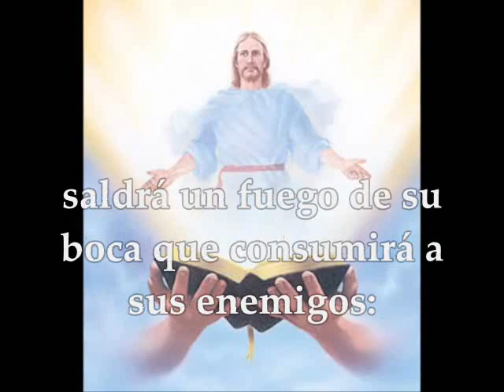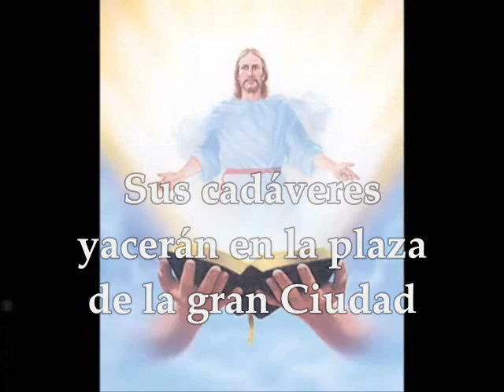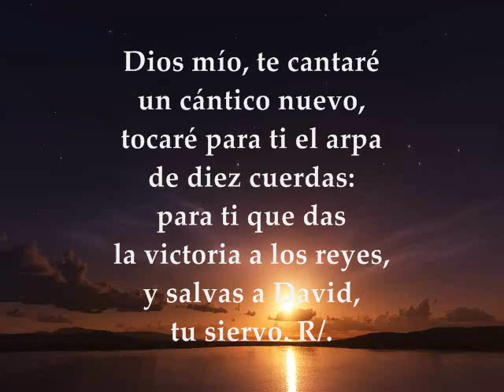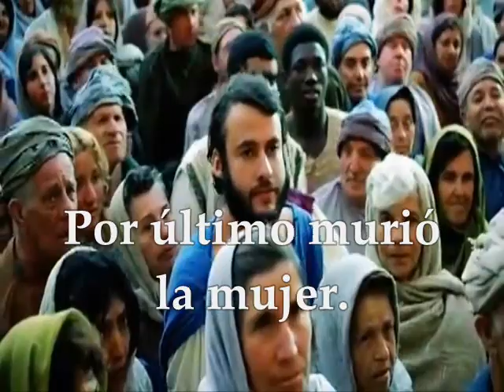Evangelio del día, Lecturas Sábado 19 de Noviembre de 2016 Semana 33 Tiempo Ordinario Ciclo C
Evangelio del día, Lecturas Sábado 19 de Noviembre de 2016 Semana 33 Tiempo Ordinario Ciclo C PRIMERA LECTURA:  Del libro del Apocalipsis 11, 4-12 SALMO: 143 R/. Bendito el Señor, mi Roca. EVANGELIO: San Lucas 20_27-40